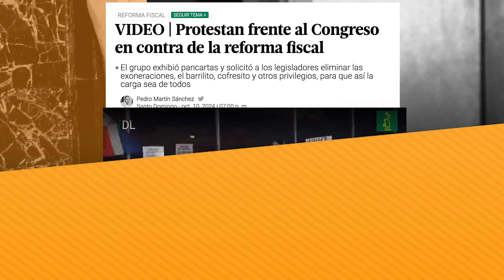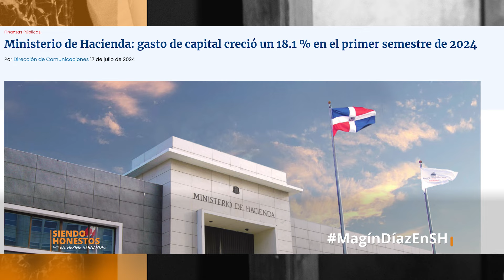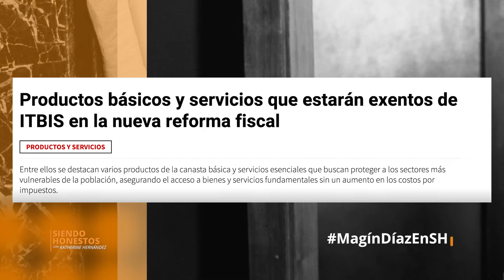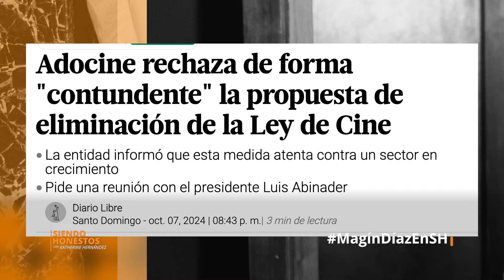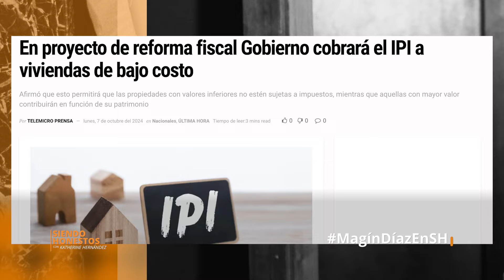MAGÍN DÍAZ: ¿CÓMO NOS AFECTA LA REFORMA FISCAL? 💰 Siendo Honestos con Katherine Hernández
00:00 Magín Díaz en Siendo Honestos.
02:35 Razones para hacer una Reforma Fiscal.
07:08 ¿Por qué los servicios públicos no funcionan bien?
10:25 ¿Qué pasa si baja el gasto?
14:10 Las críticas hacia Jochi Vicente.
15:50 “El gobierno no bajará el gasto público”
17:47 “La clase media pagará más”.
20:22  Productos básicos exentos en la reforma.
22:54 El gobierno debe explicar por qué.
25:11 ¿Cómo afecta la reforma a la clase media?
27:30 “Hay un gran problema en cuanto déficit fiscal”
28:02 El impuesto sobre las bebidas azucaradas.
30:13 “Se le está dando luz a mucha gente que no paga”.
32:53 Eliminación de la Ley de Cine en Dominicana.
36:05 “La gente debe pedir su factura”.
37:05 El aumentó del marbete en Dominicana.
38:41 El impuesto a la propiedad en Dominicana.
41:02 El impuesto a la propiedad debería ser gradual.

¡Bienvenidos a una nueva edición de SiendoHonestos ! Soy Katherine Hernández y hoy estamos profundizando en un tema crucial para todos: la reforma fiscal en República Dominicana. En el programa de hoy, tuve el placer de conversar con Magín Díaz, exdirector de impuestos internos y economista de sobrada trayectoria, para entender cómo nos afectará esta reforma y qué podemos esperar del futuro económico del país.

La ReformaFiscal propuesta es compleja y abarca muchos aspectos que impactarán directamente a cada ciudadano. MagínDíaz explicó que el gobierno ha decidido no reducir el gasto público y, por ende, todos debemos estar preparados para contribuir un poco más. Esta decisión surge de la necesidad de cubrir un déficit fiscal que no ha parado de crecer, y de hacer frente a deudas que, de no ser controladas, podrían llevar al país a una crisis económica.

El gobierno planea recaudar 120,000 millones adicionales pero también tiene previsto gastar esa cantidad, lo que significa que el déficit se mantendrá igual. Según Díaz, esta situación fiscal no se resolverá a corto plazo y es un problema que viene arrastrándose desde hace décadas debido a un gasto público que siempre ha superado a los ingresos. Esto nos lleva a un punto donde la única solución parece ser incrementar las recaudaciones fiscales.

Uno de los puntos más críticos que discutimos fue la justificación del gobierno para aumentar los impuestos. Díaz describió esta necesidad como un "salto de fe", donde se pide a los ciudadanos confiar en que el incremento en la recaudación se traducirá en mejores servicios y una infraestructura más sólida. Sin embargo, existe escepticismo generalizado debido a la histórica ineficiencia en la administración de recursos por parte del Estado, lo que hace difícil creer que más dinero resultará en mejoras tangibles.

Durante nuestra conversación, Magín también destacó la problemática de la evasión fiscal y cómo el gobierno pretende intensificar la lucha contra esta práctica. Esta es una parte esencial de la reforma, ya que aseguraría que todos contribuyan de manera justa y se amplíe la base tributaria sin necesidad de aumentar desproporcionadamente las tasas a quienes ya cumplen con sus obligaciones fiscales.

Abordamos el impacto diferenciado de la reforma fiscal, donde las cargas no caerán equitativamente en todos los estratos sociales. Los más ricos y las empresas continuarán con ciertas ventajas, mientras que la clase media y los más pobres sentirán el peso de los aumentos más significativamente. Díaz sugirió que la reforma debería buscar equidad, tratando de proteger a los más vulnerables mientras se asegura que los más capacitados para contribuir lo hagan en una medida razonable.

En conclusión, la reforma fiscal propuesta es un reflejo de las complejidades de administrar un país con limitaciones económicas significativas y demandas crecientes de una población que espera mejores servicios y oportunidades. Como ciudadanos, debemos estar atentos y exigir cuentas claras y justificación de cada centavo que el gobierno decide gastar de nuestro bolsillo. Este diálogo con Magín Díaz ha sido esclarecedor y espero que también haya sido de utilidad para todos ustedes para entender mejor lo que viene en camino y cómo podemos prepararnos y, sobre todo, exigir transparencia y eficiencia en su uso.

¡Gracias por acompañarnos en "Siendo Honestos"! Nos vemos en el próximo episodio.

Estrenos todos los domingos a las 10 pm República Dominicana 🇩🇴